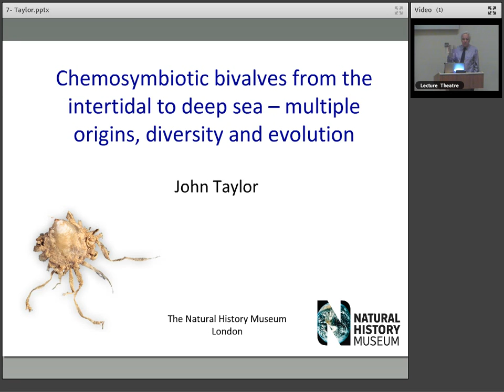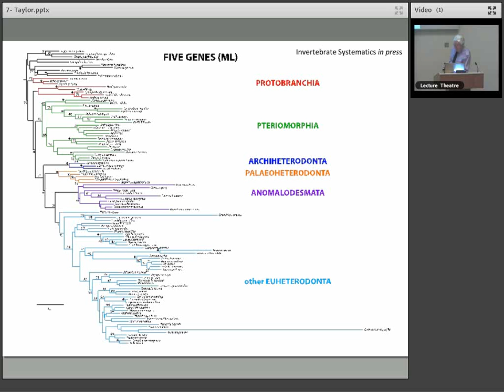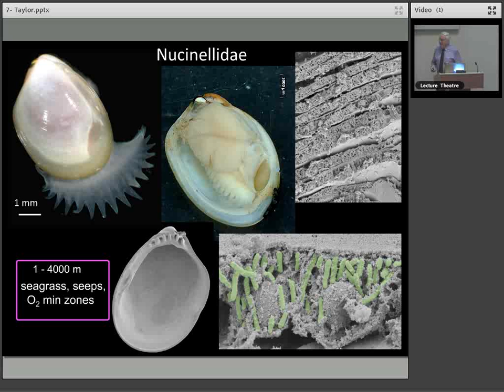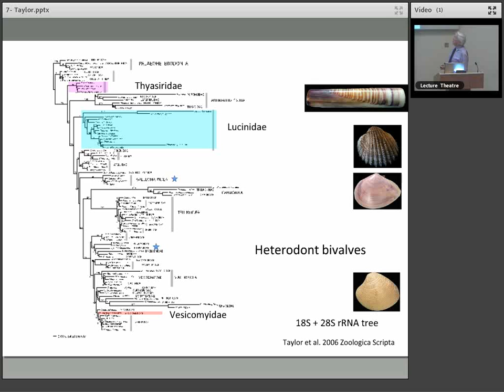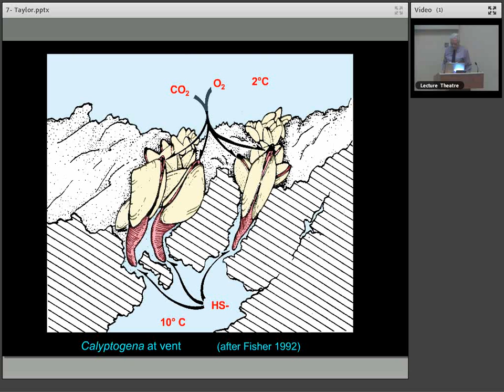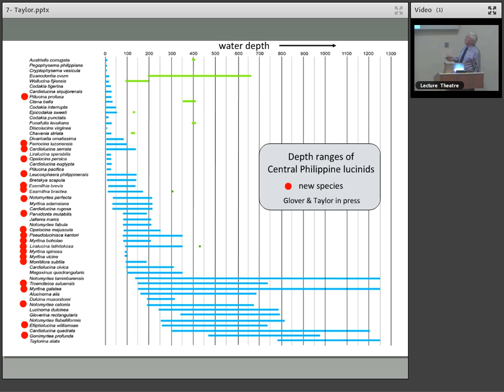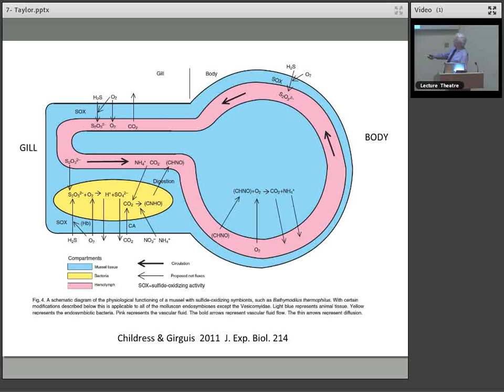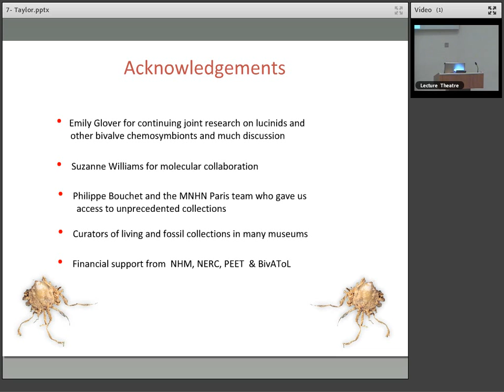John Taylor: Chemosymbiotic Bivalves from the Intertidal to Deep Sea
'Chemosymbiotic bivalves from the intertidal to deep sea - multiple origins, diversity and evolution'.
Lecture by John Taylor (Natural History Museum) at the Lyell Meeting on 12 March 2014